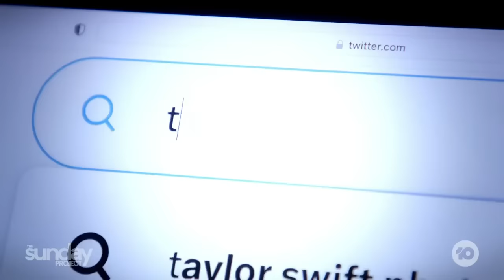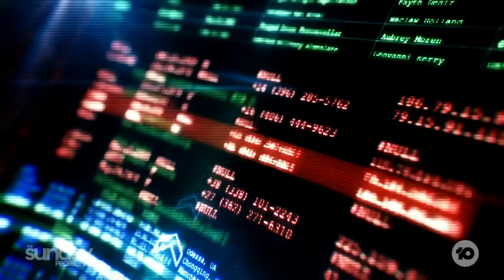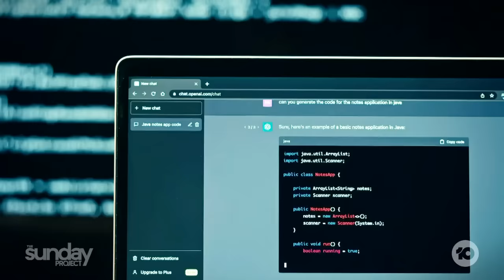Explicit Deep Fake Images Of Taylor Swift Flooding Social Media Spark Alarm About AI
Explicit deep fake images of Taylor Swift that flooded social media have sparked alarm about the use of AI, and now there is a larger demand for action.